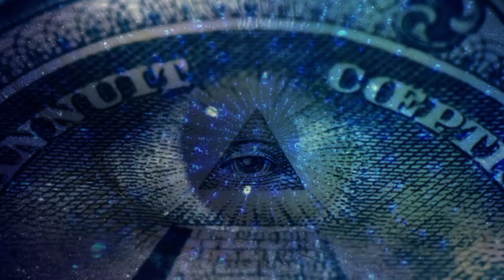Göklerde Büyük Buluşmaya Hazır Olun. Elitlere Son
Göklerde Büyük Buluşmaya  Hazır Olun

Yıllarca gereksiz ne varsa insanları uyuttular.  çarpık siyasilerden başlayan uyutma, magazin, diziler, TV programları, pandemik, futbol ve daha başka sayacağımız ne varsa hepsi sizi uyutmak içindi.
Işığın ve karanlığın savaşı ışığın zaferiyle sona eriyor. Bunu unutmayın.
Artık özgür olma zamanı. kozmik âlemle buluşma zamanı. doğaya kavuşma zamanı